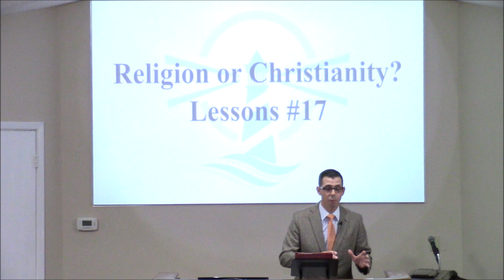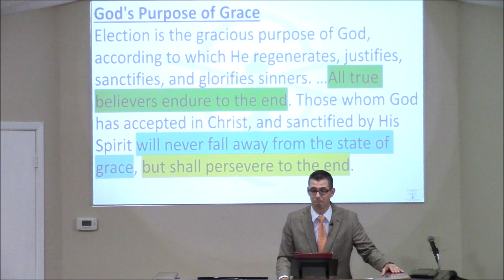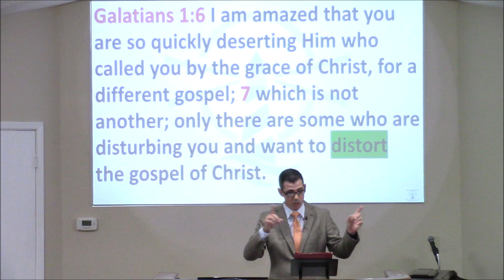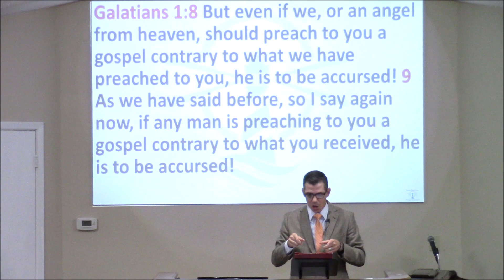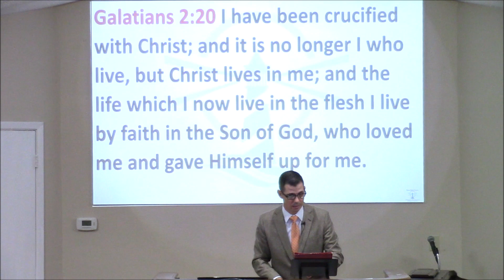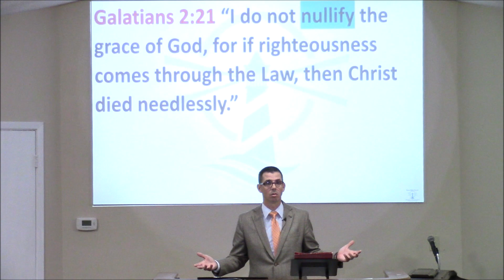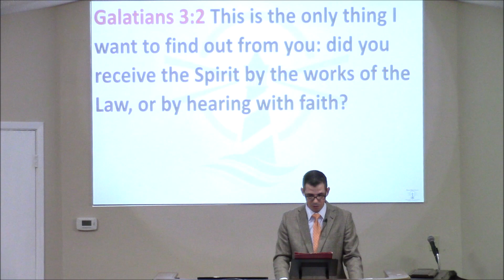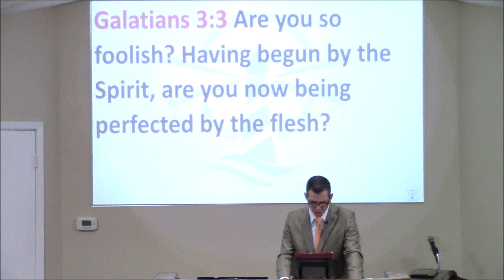8/30/2023 - Religion or Christianity #17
We live in a time of an overwhelming amount of religions, beliefs and churches.  Why are there so many differences in religion when there is only ONE God who has ONE word with ONE meaning?  In this series we'll look at the unity of God's word in comparison to the dis-unity of man made religion.